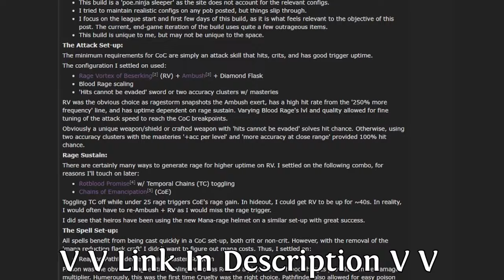3 Bait Starter Meme Builds for Settlers of Kalgurr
Spells can be anything
Pathfinder is to fix mana. If you can figure out another way, any ascend will work.

Has almost no gear. Generic melee warden template

Tree/Gem/Gear has 2 versions. 1 for budget and one for mid-geared
Very sketch.

0:00 Intro
1:12 Cast on Crit Rage Vortex
4:39 Charged Dash Warden
6:40 Rupture Summon Reaper
11:08 Outro

Bad Builds Played Poorly ( BBPP ) is a video series based around making builds in path of exiles with obscure and niche mechanics.